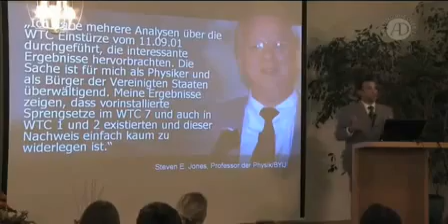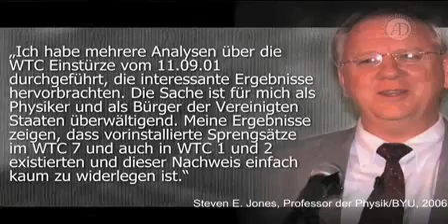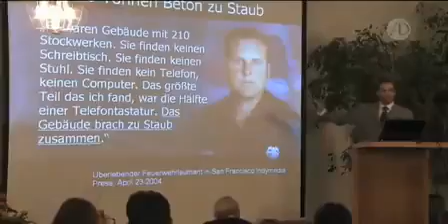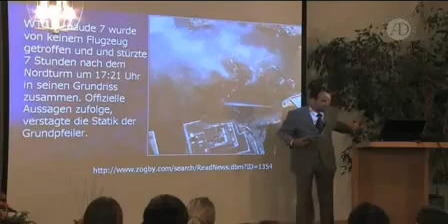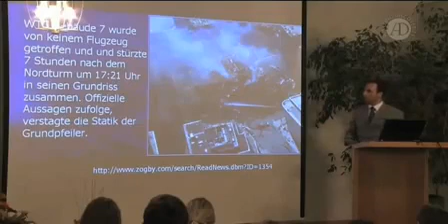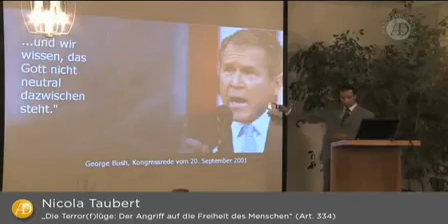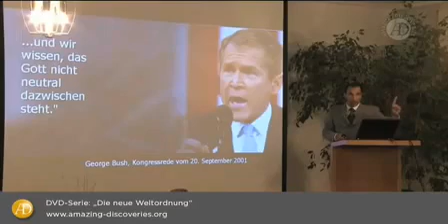11 September was wirklich geschah!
Hat sich der 11. September 2001 wirklich so abgespielt, wie uns das die Bush Administration glaubhaft machen will? Was hat es mit der Verschwörungstheorie auf sich? War es Staatsterrorismus?